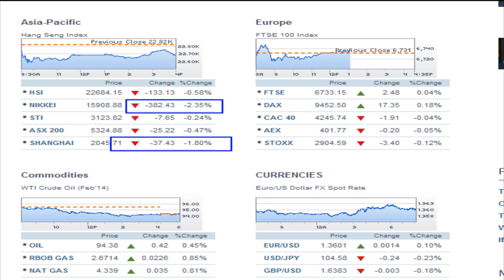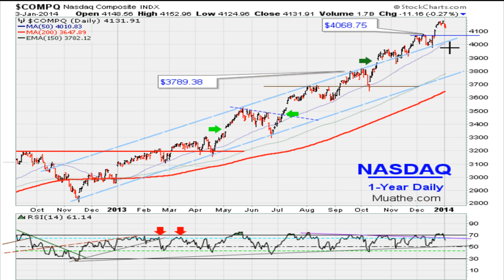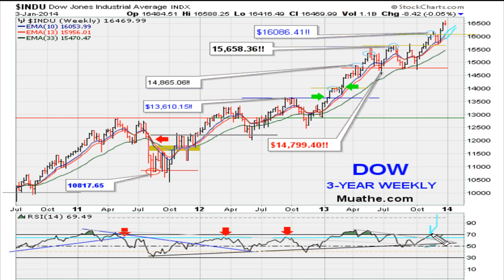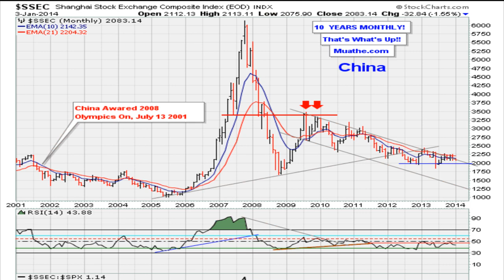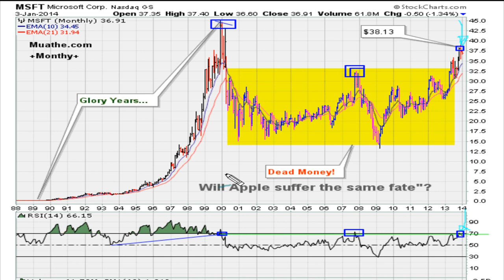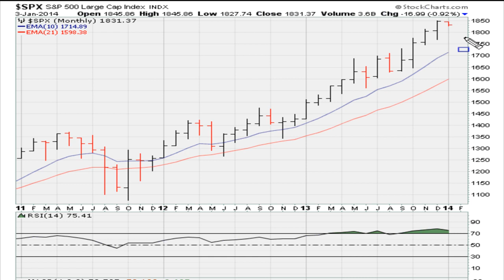Market Analysis Week of 01/06/2014 [HD]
The general market remains healthy if: the NASDAQ[$4131.91] can hold above $4068.75, the Dow Jones [$16469.99] can hold above $16,086.41 and the SPX [$1831.37] can hold above $1810.65.

I have added MSFT [$36.91] as a sell / short based on the long term monthly charts. One can get out of the MSFT short should it move above the recent monthly closing high of $38.13. My price target for MSFT 3-6 months out is $28.

My PREMIUM SERVICE Will Send You PROFITABLE MOMENTUM ALERTS!

Get My LIVE Stock Pick Alerts Right Now.